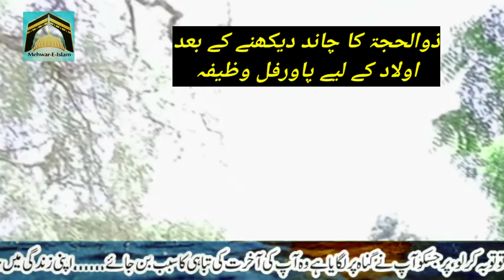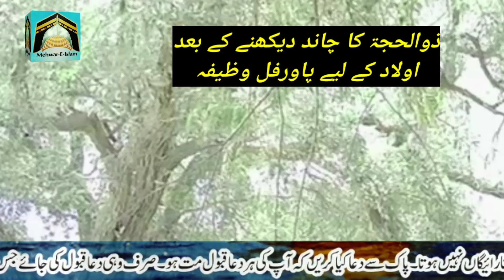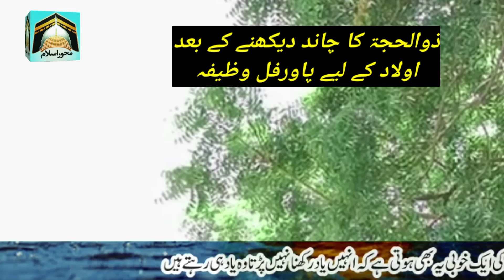Zil Hajj ka Chand dekh ker 10 zilhaj tak ye Amal ker lein | Aulad k leay Aik ayat ka Amal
नीचे दिए गए कुछ हज पर एक नज़र डालें और इसे ज़िल्हाजो तक करें बच्चों के लिए एक कविता की प्रक्रिया
neeche die gae kuchh haj par ek nazar daalen aur ise zilhaajo tak karen bachchon ke lie ek kavita kee prakriya

Assalamualaikum
AAJ ki video Chand dekh ker krne k Amal k sath khas he zroor kejeay share krain .
Allah pak tmam be aulaad logo ko aulaad ata farmaein ameen

Always seek the guidance of your doctor or other qualified health professional with any questions you may have regarding your health or a medical condition. It is not a substitute for professional medical advice, diagnosis or treatment. If you have or suspect you have a health problem, consult your family physician.